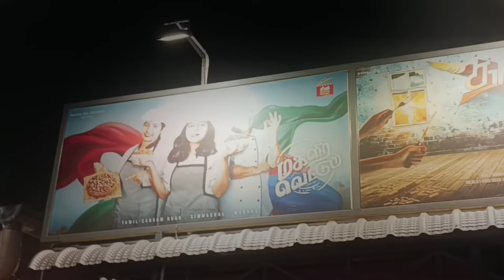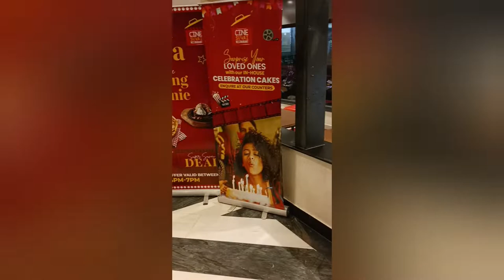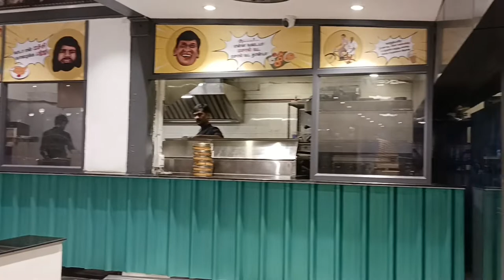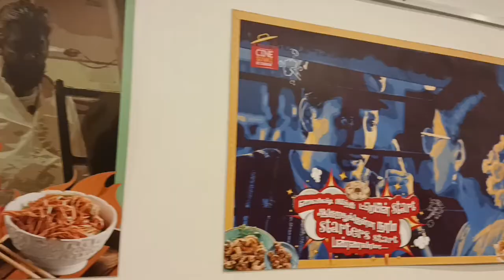Vanga Snacks Sapdalam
Vanga snacks Sapdala#shorts